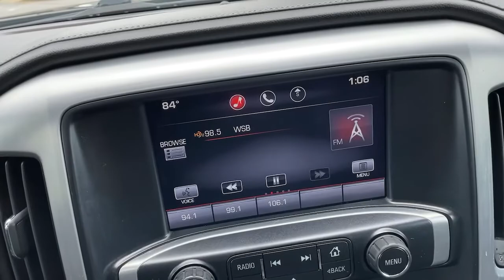2014 GMC Sierra_1500 Woodstock, Canton, Holly Springs, Kennesaw, GA B28032A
Onyx Black Used 2014 GMC Sierra_1500 available in Woodstock, Georgia at Krause Family Ford. Servicing the Canton, Holly Springs, Kennesaw, GA area.

PREFERRED EQUIPMENT GROUP 4SA SLT CREW CAB VALUE PLUS PACKAGE SLT PREFERRED PACKAGE TRAILERING EQUIPMENT OFF-ROAD SUSPENSION PACKAGE 110-Volt AC Power Outlet 150 Amp Alternator 4.2 Diagonal Color Display Driver Info Center 6 Rectangular Chromed Tubular Assist Steps Auto-Dimming Inside Rear-View Mirror Auxiliary External Transmission Oil Cooler Chrome Bodyside Moldings Chrome Door Handles Chrome Grille Surround Color-Keyed Carpeting w/Rubberized Vinyl Floor Mats Deep-Tinted Glass Driver & Front Passenger Illuminated Vanity Mirrors Dual-Zone Automatic Climate Control Electric Rear-Window Defogger Electronic Autotrac Transfer Case EZ Lift & Lower Tailgate Front Frame-Mounted Black Recovery Hooks Front Halogen Fog Lamps Heavy-Duty Rear Locking Differential Hill Descent Control Leather Wrapped Heated Steering Wheel Leather Wrapped Steering Wheel w/Cruise Controls LED Cargo Box Lighting Manual Tilt Wheel Steering Column Off-Road Suspension Package OnStar 6 Months Directions & Connections Plan Power Adjustable Pedals Power Folding & Adjustable Heated Outside Mirrors Power Windows w/Driver Express Up Preferred Equipment Group 4SA Rear 60/40 Folding Bench Seat (Folds Up) Rear Vision Camera w/Dynamic Guide Lines Rear Wheelhouse Liners Remote Keyless Entry Remote Vehicle Starter System Single Slot CD/MP3 Player SLT Crew Cab Value Plus Package SLT Preferred Package Steering Wheel Audio Controls Theft Deterrent System (Unauthorized Entry) Trailering Equipment Universal Home Remote Wheels: 20 x 9 Ultra Bright Machined Aluminum. Clean CARFAX.brbrOnyx Black 2014 GMC Sierra 1500 SLT 4WD EcoTec3 5.3L V8 Flex FuelbrbrbrAwards:br  * 2014 KBB.com Brand Image Awardsbrbr*Please contact dealer for full details. All prices do not include taxes estimated tax fees dealer documentary fee certification costs reconditioning costs and any installed equipment. *Limited warranties see dealer for details* A short visit to Krause Family Ford located at 195 Woodstock Parkway Woodstock GA 30188 can get you a hassle free deal on this trustworthy vehicle today!